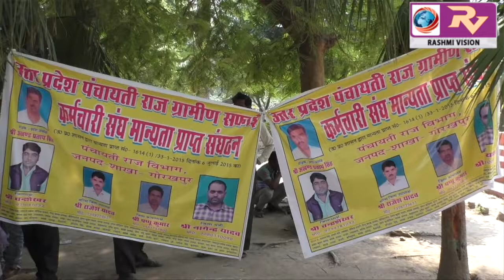8 सूत्रीय मांग को लेकर, उत्तर प्रदेश पंचायती राज ग्रामीण सफाई कर्मचारी संघ ने निकाली रैली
8 सूत्रीय मांग को लेकर, उत्तर प्रदेश पंचायती राज ग्रामीण सफाई कर्मचारी संघ ने निकाली रैली, दिया धरना, मांगे पूरी न होने पर आंदोलन की दी चेतावनी